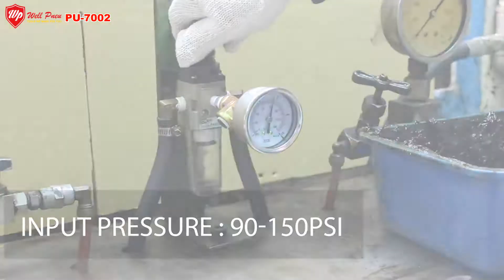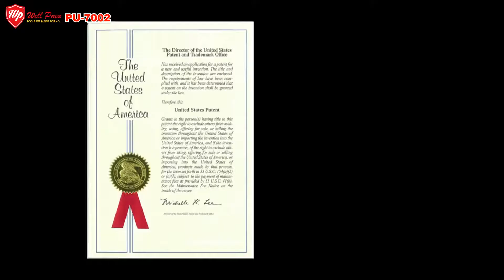WellPneu - Single & Continuous Shot Air Grease Gun [ Vehicle Service ]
【Features】
．Durable cast aluminum body
．3 loading ways: bulk, 14-oz. cartridge and filler pump
．Bleeder valve for purging unwanted air
．40:1 output ratio
．Output per stroke: 2 ml
．4-Jaw super grip coupler for better grip and longer service life
．Come with 9" flexible grease hose and 6" extension tube
Other Grease Gun Video
【PU-7000】
【PU-7080】
"6000~10000PSI Grease Gun For 4-way Use"